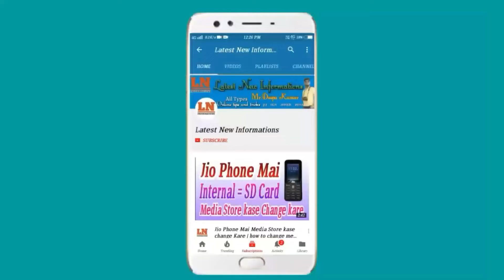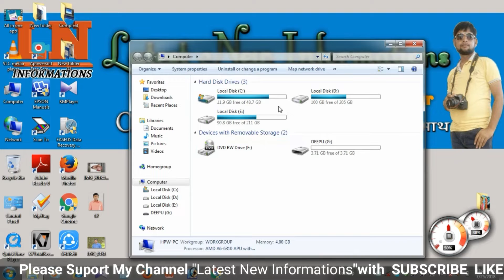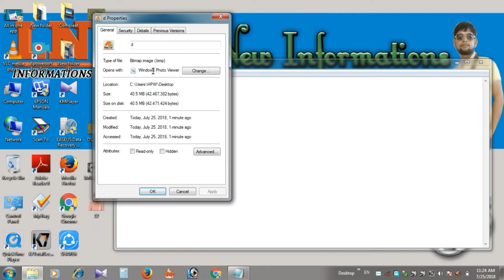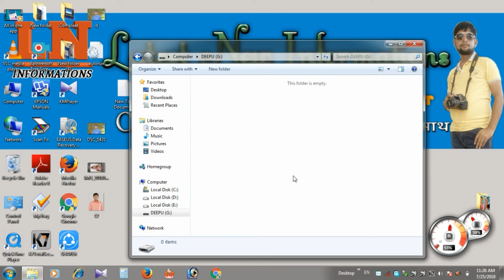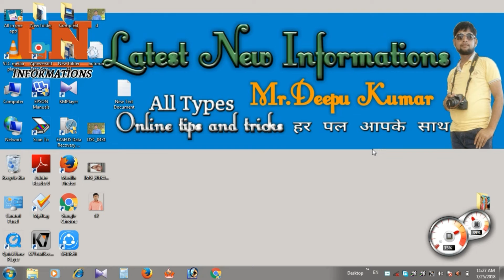Pen Drive icon पर अपना फोटो कैसे लगाये//Pc and Laptop tips and tricks by Latest New Informations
Pen Drive icon पर अपना फोटो कैसे लगाये
Pc and Laptop tips and tricks

Namaskar doston, Mera Name Hai Deepu our swagat hai aap sabhi ka Latest New Informations mai, too chahiye... aaj ke Video mai kuchh naya seekhte hai
       Doston pendrive ko jab bhi ham kisi laptop or pc se lagate hai to to pen drive icon ki jagah hard disk ka icon najar aata ha doston aap iss icon ki jagah Apana Photo Bhi Laga Sakte hai too doston dekhate rahiyega video ko last tak...

 Note:_Aapka Apana Channel, Latest New Informations.

By :
      Latest New Informations
      Latest Newinformatios